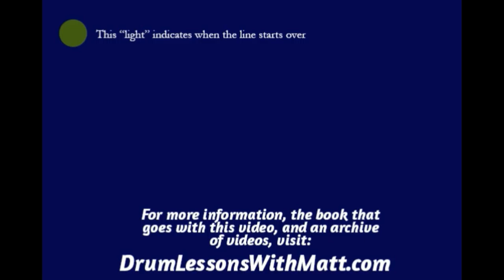Hi Hat and Snare Page 1, Line 6, 160bpm